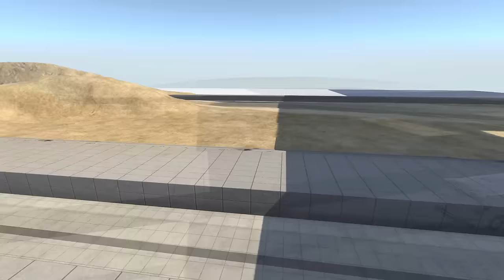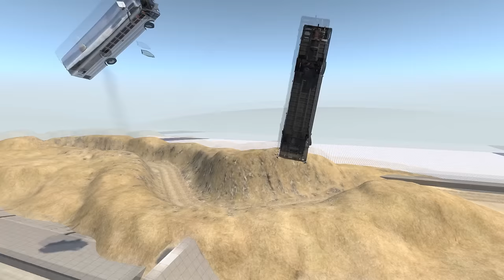School Bus Crashes, High Speed Head On Collisions - BeamNG Drive Crashes Gameplay Highlights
Doing some school bus crashes, high speed head on collisions, and some ramp destruction here in BeamNG.Drive today!  The school bus is a sweet vehicle in the game, so we're taking it and tossing it down stairs, ramping it off giant jumps, smashing it down giant plinko games, and putting it head on against faster amped up versions of itself.  Hope you enjoy this destruction based crash test!

Why is BeamNG.drive the game for you?
As an open world vehicle simulator, BeamNG.drive will cover a large array of vehicular disciplines - everything from a delivery mission in a box truck to a high speed rally race or a destruction derby. The vehicle customization and detail will allow you to make your car or truck all your own - fix it up, upgrade it, or strip away body panels to reduce weight. There are a lot of different types of gameplay we want to implement beyond just racing and crashing, such as police chases, stunt challenges, and other specialized minigames. Eventually we would like to have some kind of single player open world career mode, with persistent vehicle ownership and procedurally generated used vehicles to buy and events to run them in.

In some ways, BeamNG.drive is about doing anything you want with a car or truck - the stuff other games don't let you do. You can go off-roading in a family sedan or hurl a delivery truck around a racing circuit, all with beautiful soft-body simulation physics. You can mod those same vehicles to be racing beasts, derby monsters, or off-road behemoths - or just thrash them stock. At the end of the day, BeamNG.drive gives you the gameplay you want, and doesn't force you to do anything that you don't think is fun or interesting.
The future of the game and our physics engine
As we optimize our game and computer technology improves, the amount of vehicles which can be simultaneously simulated at a smooth framerate will increase. Right now you can run 4 to 6 cars at one time on a high end quad-core processor. Each vehicle has around 400 nodes and 4000 beams, all being simulated 2000 times per second. We hope to expand the number of simultaneous vehicles possible to at least 8 with a mid-range processor.